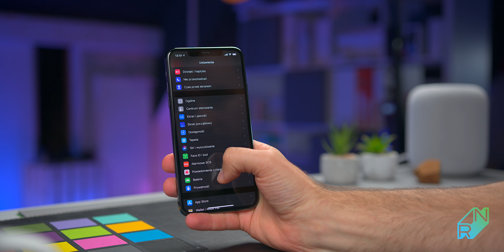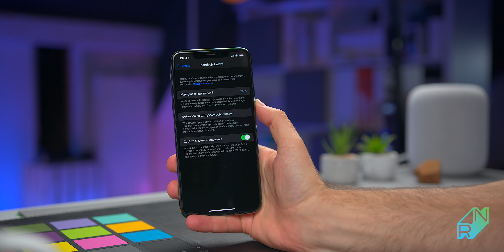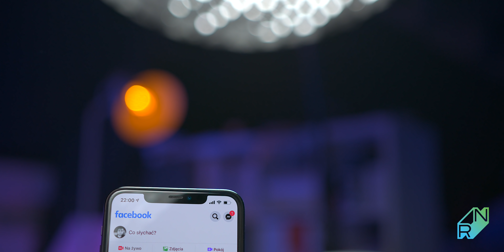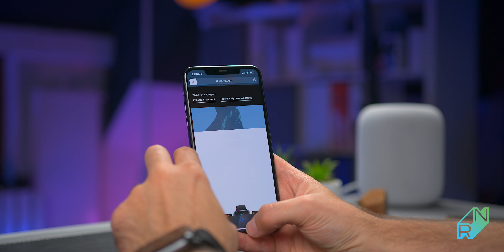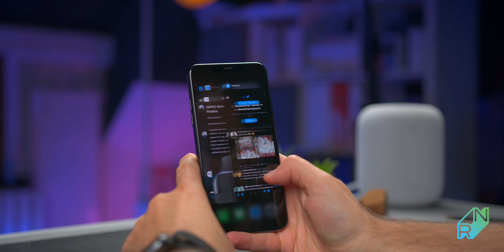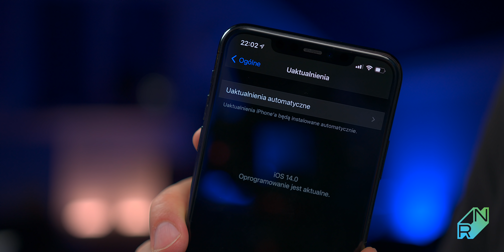iPhone 11 Pro Max po roku użytkowania - co dobre co złe? | Robert Nawrowski